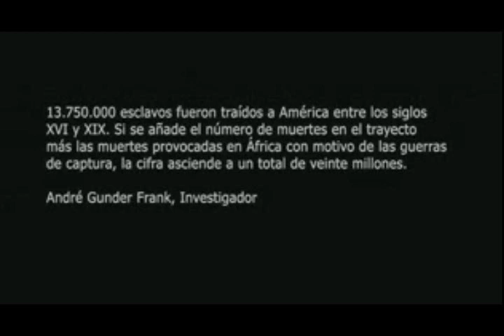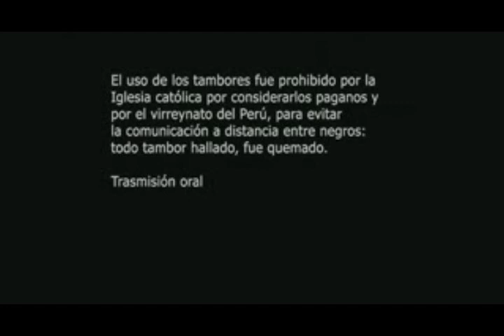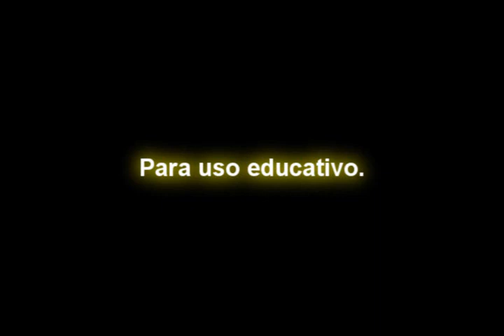EL CAJÓN CON ALMA NEGRA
EDELWISSE FILM UND VIDEO, productora independiente presentó su primer largometraje, el documental titulado EL CAJÓN CON ALMA NEGRA el día 3 de noviembre del 2006 a las 7.00 pm en la sala LA VENTANA INDISCRETA de la Universidad de Lima. La realización es de Claudia Ruiz.
Recuerda:4 de junio "Día de la Cultura Afroperuana"